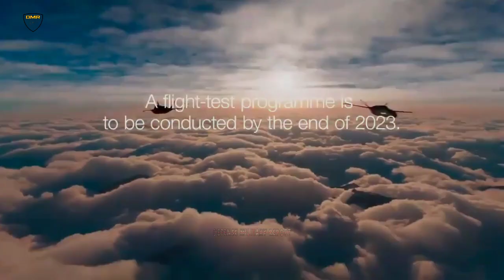UK STOP 'Project Mosquito' a loyal wingman combat drone.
Project Mosquito, the future uncrewed Combat Drone Aircraft Technology Demonstration being explored by the Royal Air Force Rapid Capabilities Office, will not proceed beyond the design phase and has been cancelled.